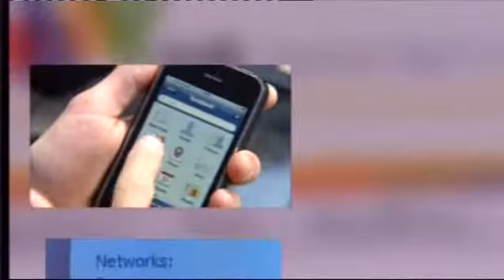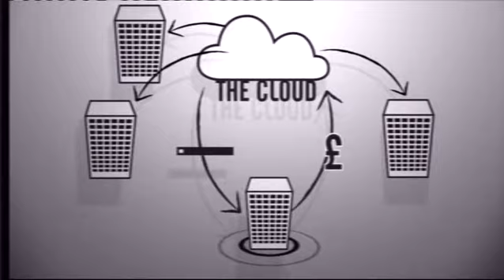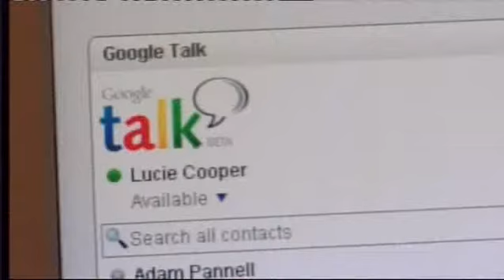Cloud Computing Microsoft announces plans